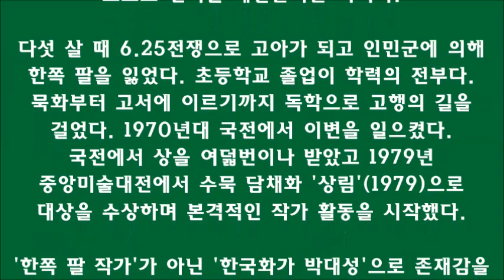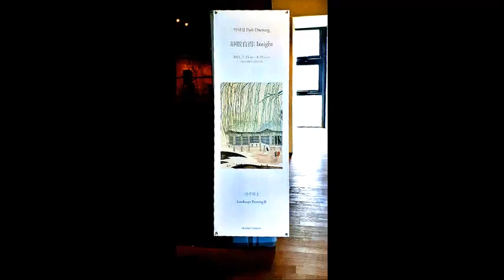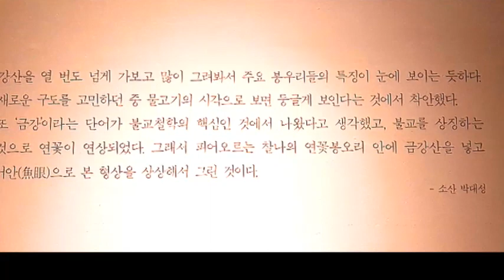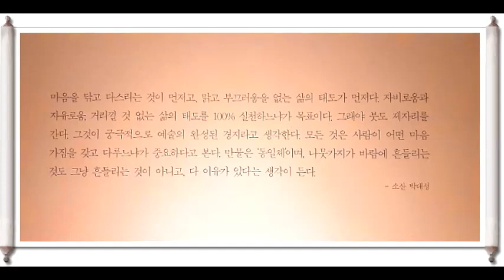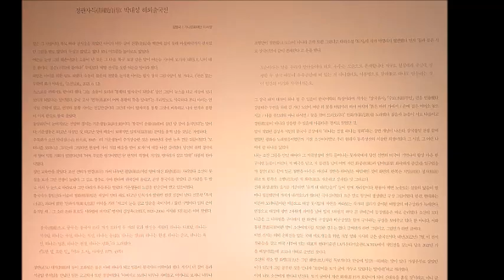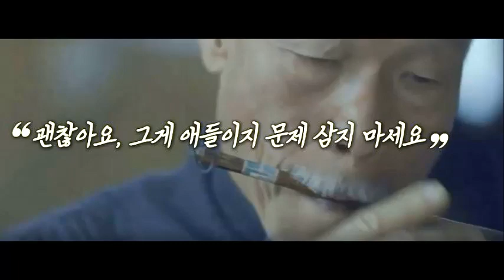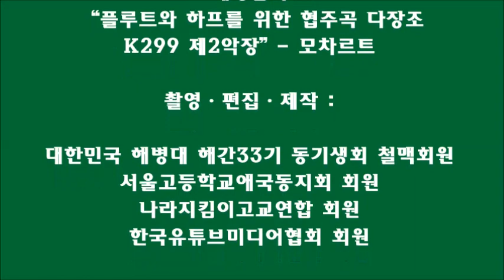靜觀自得 - 소산 박대성 화백 한국화 개인전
"정관자득 靜觀自得-소산 박대성 화백 한국화 개인전"

* 때 : 2021년 8월 2일(월) 오후
* 곳 : 서울 종로구 인사동 인사아트센터 1, 2층

 소산 박대성(76) 화백은 경상남도 청도 운문 출신으로
'한국 전통 수묵화 대가', '불국사 화가'로 불린다.
정규 미술교육을 받지 않고 독학으로 성공한 화가다.
경주세계문화엑스포공원에는
그의 이름을 내건 시립미술관이 문을 열었다.

 겸재 정선부터 이상범, 변관식의 진경산수화 명맥을
이어 나가고 있는 박대성은 전통에 머물러 있던
수묵화를 현대적으로 재해석한다.

 이번 개인전의 제목 '靜觀自得'(정관자득)은
사물이나 현상을 고요히 관찰하면
스스로 진리를 깨닫는다는 의미다.

 다섯 살 때 6.25전쟁으로 고아가 되고 인민군에 의해
한쪽 팔을 잃었다. 초등학교 졸업이 학력의 전부다.
묵화부터 고서에 이르기까지 독학으로 고행의 길을
걸었다. 1970년대 국전에서 이변을 일으켰다.
국전에서 상을 여덟번이나 받았고 1979년
중앙미술대전에서 수묵 담채화 '상림'(1979)으로
대상을 수상하며 본격적인 작가 활동을 시작했다.

 '한쪽 팔 작가'가 아닌 '한국화가 박대성'으로 존재감을
발휘하기 시작했다. 1998년 고(故) 이건희 삼성그룹 회
장의 관심괴 후원으로 그 해 호암갤러리에서 그의
대규모 개인전이 열렸다. 또 2004년 리움미술관
개관 때는 대거 방한한 해외 미술계 인사들 가운데
90여 명이 그의 경주 작업실을 방문하면서
나비효과가 일어났다."그때부터 상상도 못 하던 일들이
하나둘씩 벌어지기 시작했다.

 샌프란시스코 아시아미술관장의 추천으로 세계적인
컬렉터가 그의 그림을 사들였는가 하면, 그 대작이
미술관 특별실에서 전시되기도 했다.

 한국 미술계에 자리매김하고 있는 그의 이름이 다시
한번 대중에게 각인된 사건이 최근에 있었다.

 지난 3월, 경주 솔거미술관에서 한 아이가 보험가
1억 원 상당의 작품 위에 올라가 이를 훼손하고,
그의 부모는 이를 방관한 사건이 발생했다.
이와 같은 현장을 담은 영상이 보도되자
한국의 관람 문화를 비판하는 목소리가 커졌고,
많은 이들이 영상에 등장하는 아이의 부모에게
손해배상을 청구해야 한다며 질책했다.

 하지만 박대성은 아이가 미술관에서 안 좋은 기억을
가져가길 바라지 않는다며 그들을 넓은 아량으로
용서했다. 또한 그는 이 사건으로 인한 작품의 훼손
역시도 나름의 역사이기에 복구하지 않고 그대로
두겠다며 거장다운 도량을 보였다.
이 사건을 다룬 뉴스는 유튜브에서 219만 회 이상
재생되며 많은 사람 사이에 널리 회자되었고,
소산 박대성의 이름을 널리 알리는 전화위복의
기회가 되었다.

그의 작품은 국립현대미술관, 대전시립미술관, 대한생명,
부산시립미술관, 산업은행,
샌프란시스코 아시안 뮤지엄, 숙명여자대학교 박물관,
아라리오미술관, 제주 파라다이스호텔,
청와대, 호암미술관, 휴스턴뮤지엄, LA 카운티미술관에
소장되어 있다.

 이후 20년후 이제 한국화가로는
처음으로 '미국 순회전'을 앞두고 있다.
2022년 7월 미국 LA 카운티미술관을 시작으로
하버드대 한국학연구소, 뉴욕주립대 스토니브룩 등에서
전시한다.
- 박현주 미술전문 기자 뉴시스